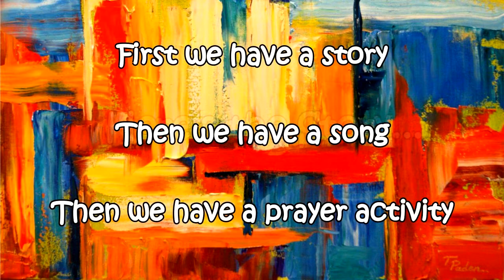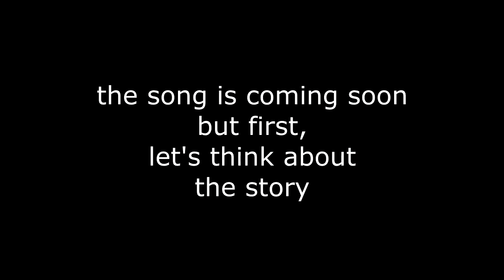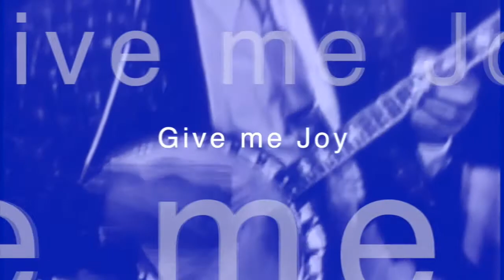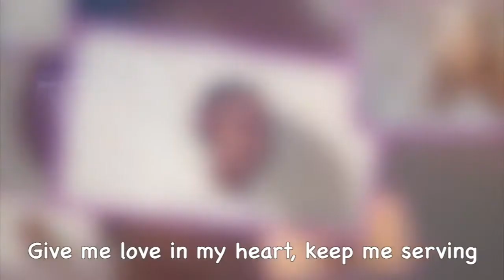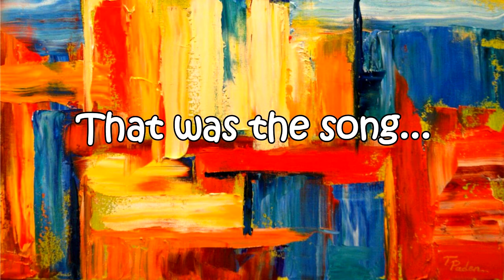Holy Trinity Tulse Hill All Age Extras 25 07 (repeat from 11.10.20)